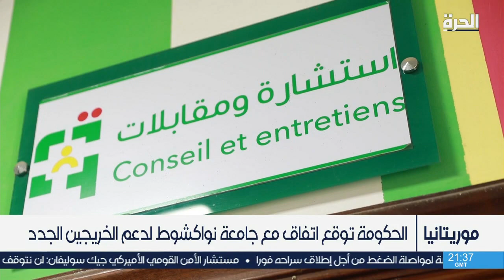معرض دولي للتشغيل وريادة الأعمال النسائية في موريتانيا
أطلق المجلس الموريتاني لسيدات الاعمال المعرض الدولي للتشغيل وريادة الأعمال النسائية.
ويهدف المعرض  إلى أن يكون منصة لتبادل الخبرات وتعزيز روح المبادرة لدى النساء الموريتانيات.  وتوحيد الجهود بين مختلف أصحاب الأعمال للحد من عدم المساواة بريادة الأعمال في موريتانيا

حمل تطبيق "الحرة كونيكت" للتلفزيونات والهواتف الذكية:

أمازون فاير